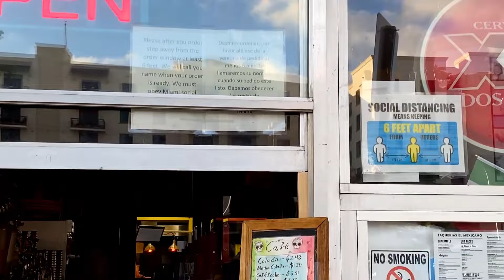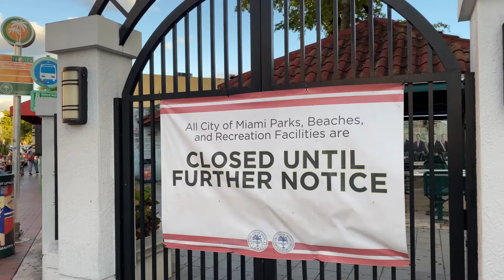New Year's Eve in Miami | Brickell and Calle Ocho | Travel 2021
I want to share with you my neighborhood  Brickell where I lived for eight years and where I always stay when I come to Miami. In this video, you will see Calle Ocho, which is an amazing landmark in Miami.